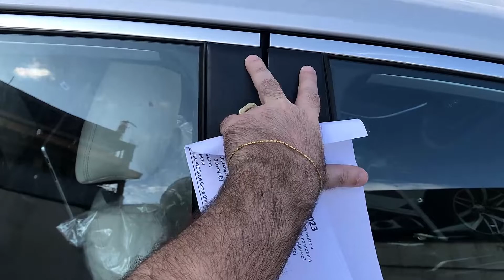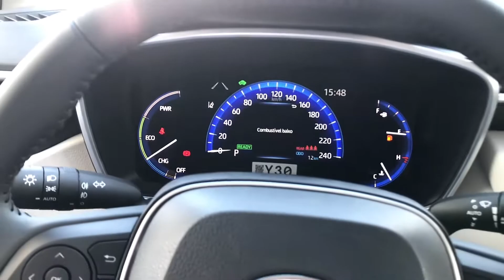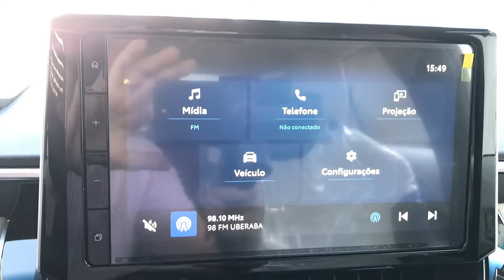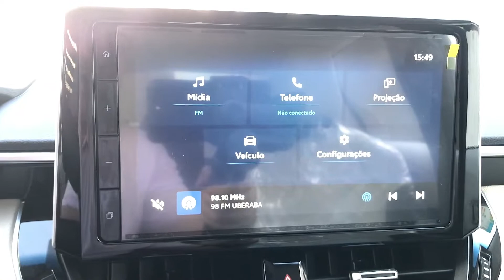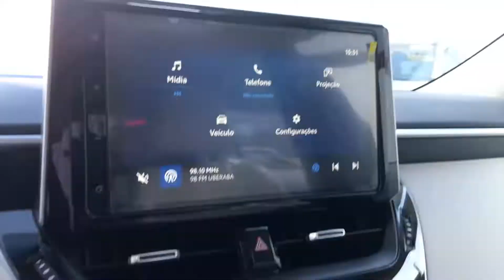COROLLA ALTIS HÍBRIDO FLEX 2023 FICHA TÉCNICA PRA VOCÊ! :))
COROLLA ALTIS HÍBRIDO FLEX 2023 FICHA TÉCNICA PRA VOCÊ! :)) o vídeo esta rico em detalhes. Ficou muito legal e eu espero que vocês gostem :))

A atual geração do Toyota Corolla 2023 foi lançada no mercado brasileiro em setembro de 2019, com mudanças mais profundas no visual e na oferta de versões para se manter atualizado no mercado e na ponta do segmento de sedãs médios.

Entre as principais novidades, a décima segunda geração do Corolla agora tem a plataforma GA-C, baseada na filosofia TNGA, e conta com uma nova versão híbrida flex, o que traz uma novidade bem interessante para o segmento. Além disso, o motor 2.0 ficou mais forte e eficiente em relação ao anterior.

O visual conta com o design Prestige, que é global e ligeiramente diferente da proposta Sporty, oferecida em outros mercados com foco direcionado a clientes mais jovens.

O Corolla 2023 chega nas versões GLi, XEi, Altis Premium e GR-S, todas com o renovado motor 2.0 Dynamic Force com injeção direta e indireta, tendo até 177 cavalos. Além dessas opções, o sedã também tem a grande novidade da versão Hybrid, que aparece nas configurações Altis e Altis Premium, ambas com potência combinada de 123 cavalos.

Mais informações em:
Osaka Toyota
Av. Santa Beatriz da Silva, 1580
Santa Maria, Uberaba - MG, 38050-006

Vídeos Novos todos os dias às 18:45